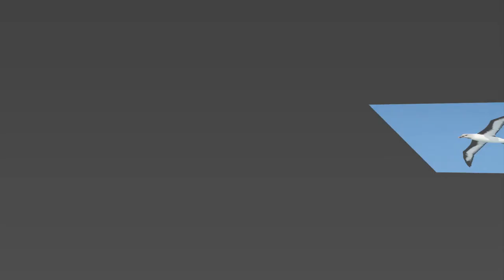fastest bird in the world gray-headed albatross | Rizwan Ali Tv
fastest bird in the world

The gray-headed albatross, found across the Southern Ocean with notable populations around South Georgia Island, the Diego Ramirez islands, and the Kerguelen islands, is a remarkable species that spends the majority of its life soaring above the ocean in search of prey. Their diet primarily consists of squid, fish, and crustaceans. Typically, they grow to around 32 inches in length, boasting an impressive wingspan of approximately seven feet. These majestic birds possess golden-colored bills and are predominantly white, black, and gray in coloration.

In a span of just one year, tracked individuals have been observed circumnavigating the globe twice. Their exceptional endurance during flight, coupled with their hunting speed, allows them to achieve this remarkable feat. The gray-headed albatross has been documented reaching speeds of up to 79 miles per hour. This incredible speed not only aids in capturing prey from the ocean's surface but also provides the necessary momentum to plunge into the water, diving to depths of around 23 feet if required. Although such dives are infrequent, their ability to do so, combined with their extensive time spent around seawater and reliance on oceanic food sources, results in a higher intake of salt than their bodies actually require.

To overcome this challenge, gray-headed albatrosses possess a salt gland located above their nasal passage. This gland constantly secretes a concentrated brine-like liquid from their nostrils, allowing them to regulate their salt levels effectively.